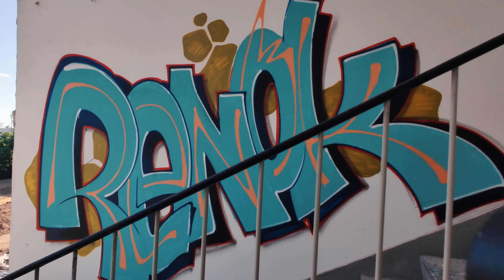NEXT GRAFFITI LEVEL [10K]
And big thanks to my bois!!

Follow my dudes:

Drak

And the other guys :)

inspired by Selina Miles.